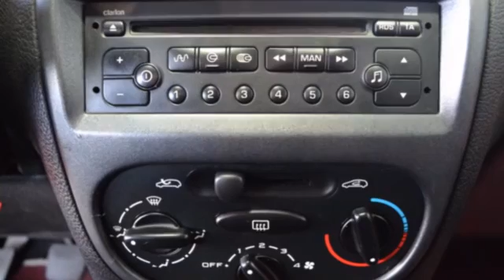Peugeot 206 SW 1.4 HDI X-LINE Licht metaal Inruil mogelijk